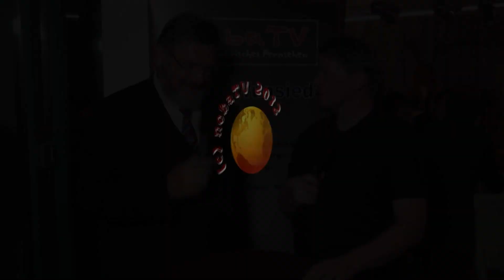Eröffnung Luisenburg Festspiele 2012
Der Empfang der Luisenburg-Festspiele 2012 in Wunsiedel. Mit vielen Interviews und Bildern vom Rathausempfang mit den Staatsministern Spaenle und Zeil. Ein Bericht von
Moderation: Michael von Hohenberg, Kamera: Stephanie Sebald